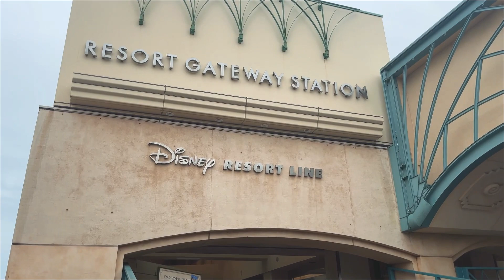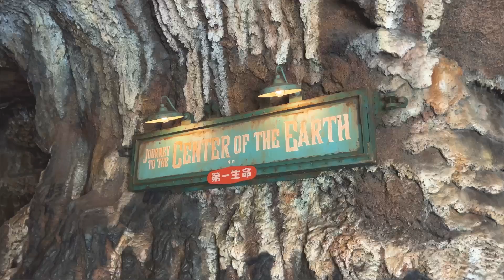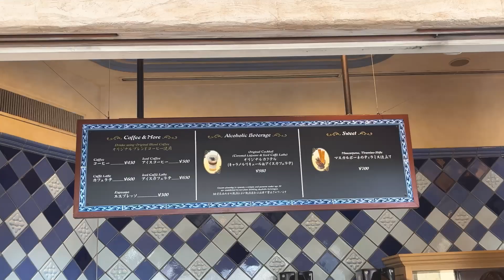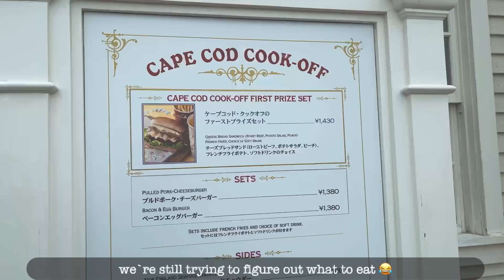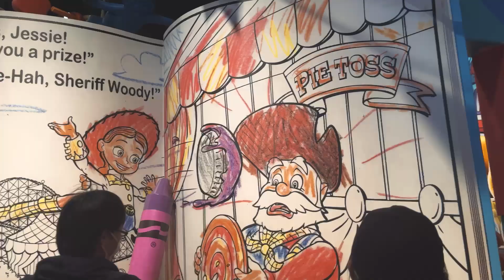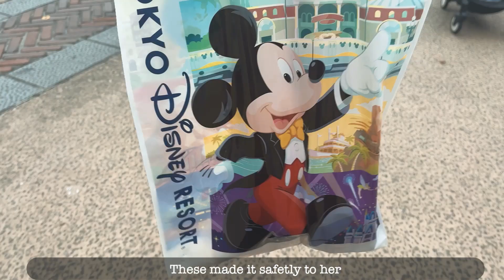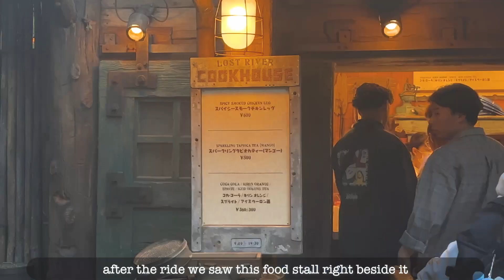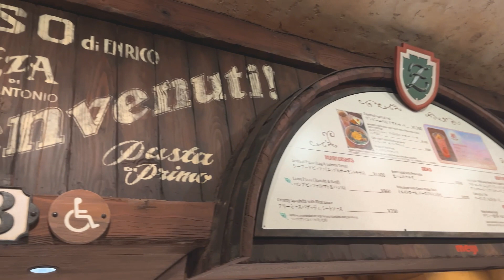Life in Japan | Tokyo Disney Sea | Tokyo Vlogs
Hello everyone!

Join us as we go around the park and eat lots of food!

As always if you have any suggestions on where to go around Tokyo or how to make my videos better please feel free to comment and if you liked this video please give it a Thumbs up and Subscribe!

Free Music for Videos 👉 Music by solukewarm! - bananas (crazy for u)